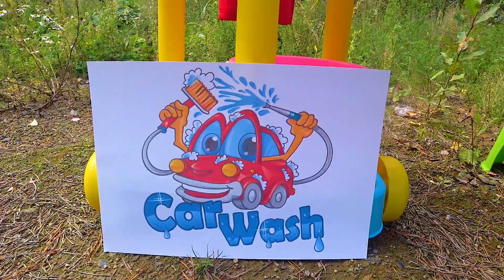Little boy Leo playing car wash with cleaning toys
Leo rides an electric excavator for kids. He did not notice slime on the road and drove into it. The excavator got dirty. Leo plays in a car wash with cleaning toys.